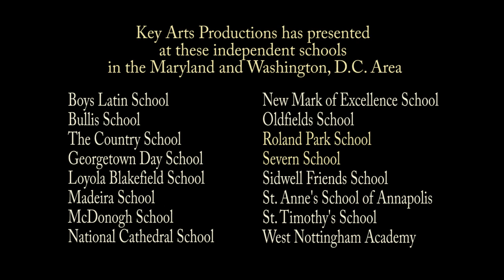GDS YLCRM Promo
Key Arts Productions present an inspiring live performance and multimedia presentation on the legacy of youth and student activism and the challenge for social reform in America.  Thoughtful and informative commentary, integrated video projection, and rousing songs highlight the young peo